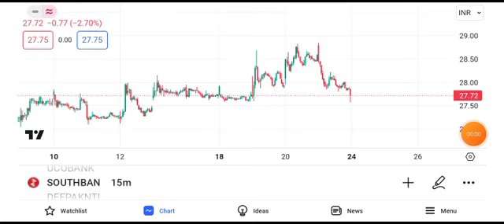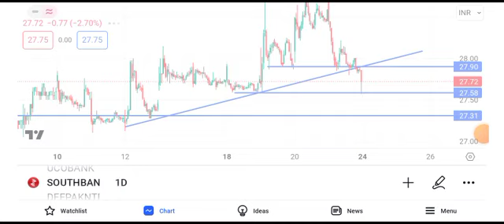south indian bank share latest news || south indian bank share latest news today